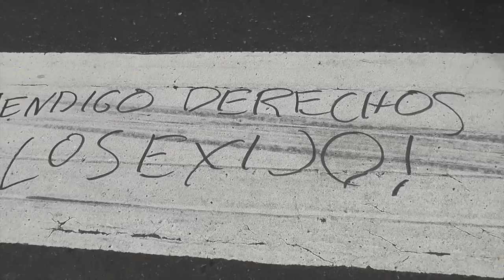Marcha de la Diversidad 2014 (3)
Marcha de la Diversidad 2014, San José, Costa Rica